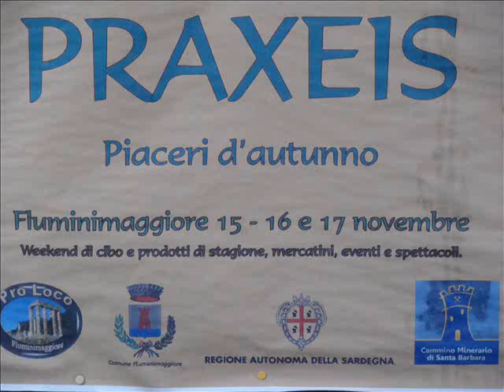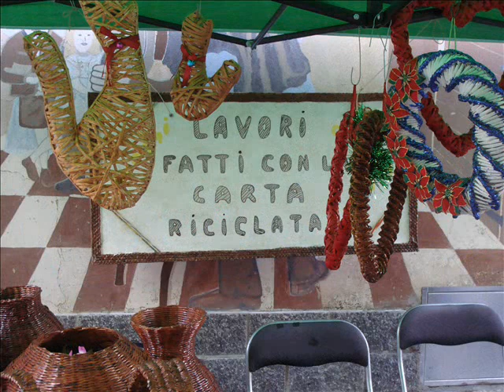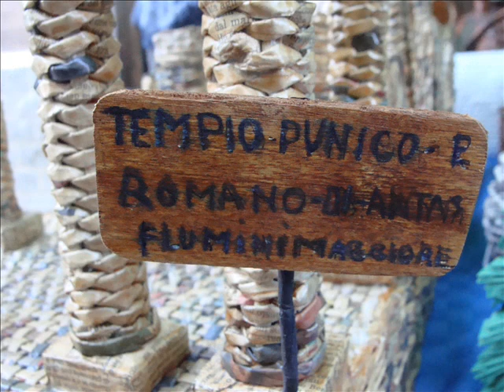PRAXEIS-FLUMINIMAGGIORE-SARDEGNA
La manifestazione è dedicata alla promozione del paese, dei prodotti autunnali, del territorio e delle tradizioni locali. Il programma è molto ricco e prevede anche la partecipazione dei cuochi di “Flumini in fiore“, che prepareranno un menù composto da alimenti tipici della stagione autunnale: lumache, trippa, pasta ai funghi, gnocchetti alla fluminese, carne moustella, salsiccia arrosto e patate fritte. E poi ancora dolci tipici della tradizione fluminese, zippole, casadas, fritteddas, cruguxiois di crema, sebadas e caldaroste a cura delle Associazioni locali.
Da non perdere il sabato musicale, con i piccoli gruppi musicali locali che si esibiranno nelle strade e vie del paese, ma soprattutto alla domenica l’esibizione di due delle maschere tradizionali più amate della Sardegna: i Boes e merdules dell’Ass.Cul di Ottana e i Mamutzones dell’Ass. Gruppo etico culturale di Samugheo. E poi perché non approfittare per visitare il Tempio di Antas e/o le Grotte di su Mannau?